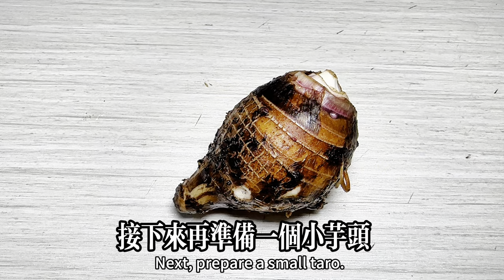老人腰膝酸軟，腿腳無力？這湯一周喝一次，滋補腎氣，強筋健骨，止夜尿，100歲健步如飛【我是可嘉媽媽】